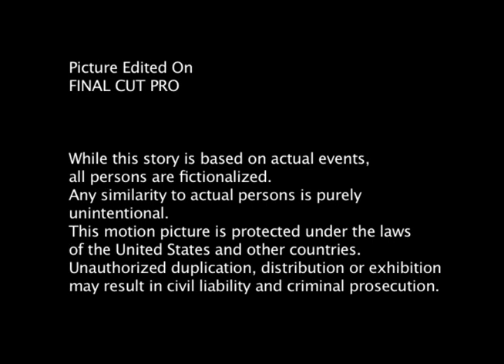Granny Smith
UNCSA art department thesis project, 2008.